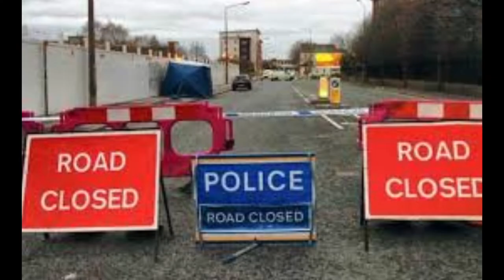The story of Psycho Stapleton + shocking interview clip